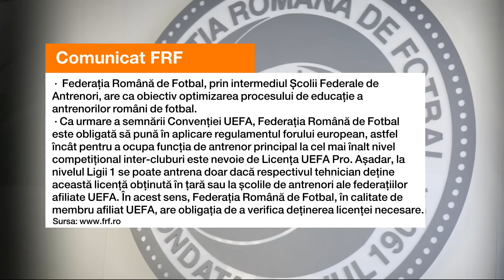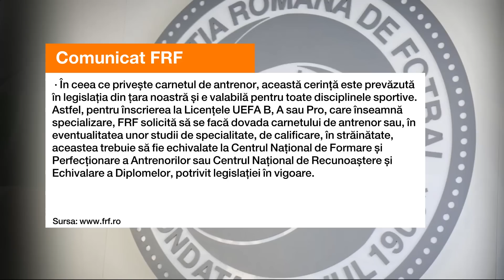"În pregătire trebuie să te impui, să biciuiești jucătorii. Nu cred că Pintilii are capacitatea asta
FCSB a primit şase goluri în cele două meciuri de pregătire disputate în Antalya, iar primele explicaţii pentru rezultatele înregistrate au fost trase de  Nana Falemi.
Cu Leo Strizu, deţinătorul licenţei Pro la FCSB, lăsat la Bucureşti, Mihai Pintilii s-a ocupat integral de cantonamentul echipei din Antalya. În primul amical, FCSB a pierdut cu Pogon, scor 0-2, iar luni FCSB a pierdut şi cu Rakow, scor 1-4. În minutul 26, liderii din campionatul Poloniei conduceau deja cu 3-0.